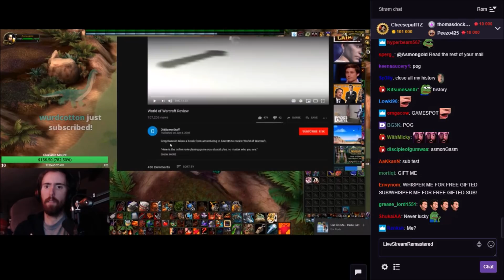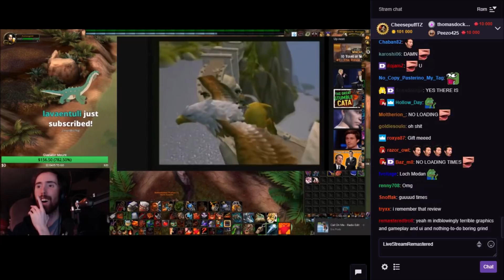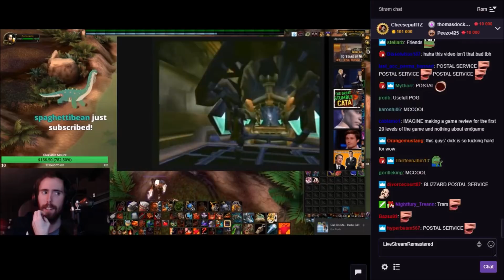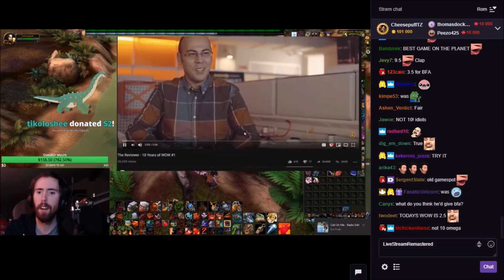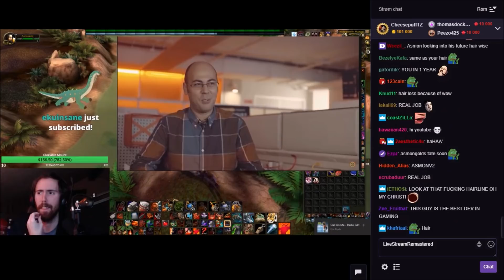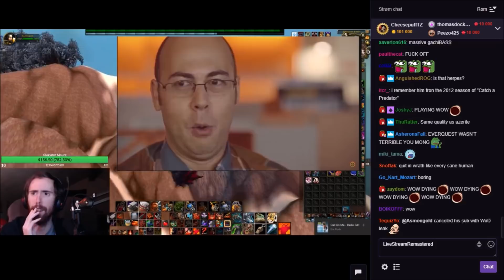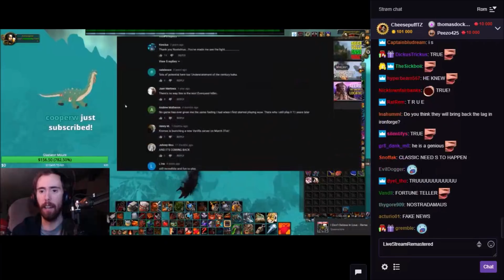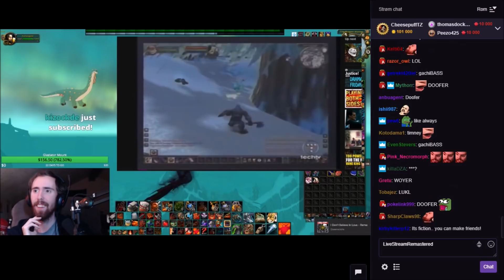Asmongold & Mcconnell Reacts to Old Vanilla World Of Warcraft Reviews with Twitch Chat